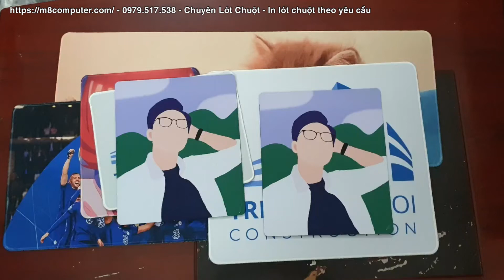Miếng lót chuột gaming - In lót chuột Gaming lấy ngay tại Hà Nội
* M8 Computer chuyên lót chuột, in lót chuột theo yêu cầu lấy ngay trong ngày. Chuyên lót chuột đa dạng mẫu: lót chuột Gaming, lót chuột anime-manga, lót chuột OnePiece, lót chuột Lol, Pubg, CSGO, Dota...và nhiều mẫu lót chuột khác.
- Size lót chuột đa dạng từ nhỏ đến lớn, miếng lót chuột để cả bàn phím và chuột
- In mọi mẫu mã, in lót chuột lấy ngay, in lẻ từ 1 cái đến số lượng lớn 1.000 cái
* Chuyên Lót Chuột - In lót chuột theo yêu cầu lấy ngay tại Hà Nội